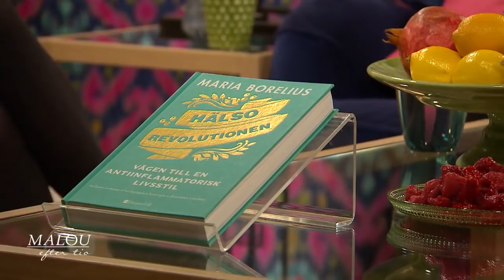Maria Borelius började äta antiinflammatorisk - fick tillbaka energi och livsglädje - Malou Efter ti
Malou Efter tio i TV4 från 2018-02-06: Journalisten Maria Borelius tillvaro föll samman - då började hon äta antiinflammatoriskt och fick ett nytt liv. 2006 blev hon minister i en borgerlig regering, men var bara minister i åtta dagar innan hon tvingades avgå. Efter det blev hon chef, reste mycket och kom in i klimakteriet. För att återfå sin hälsa påbörjade hon ett sökande.